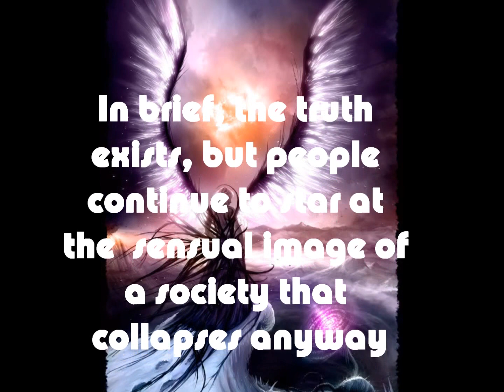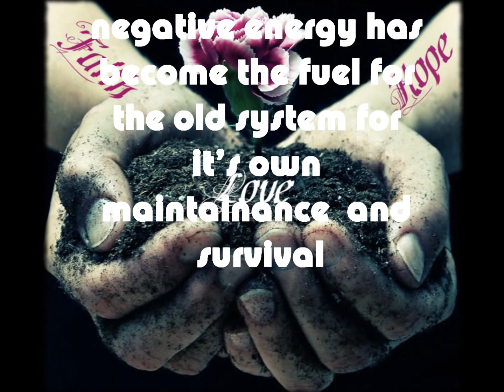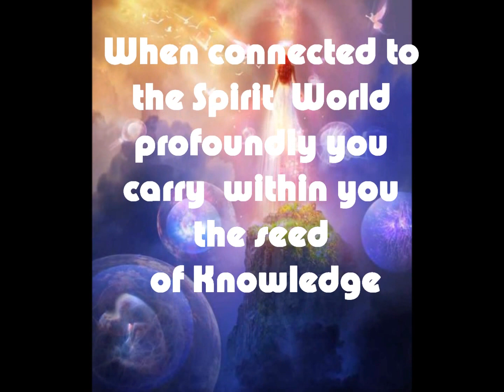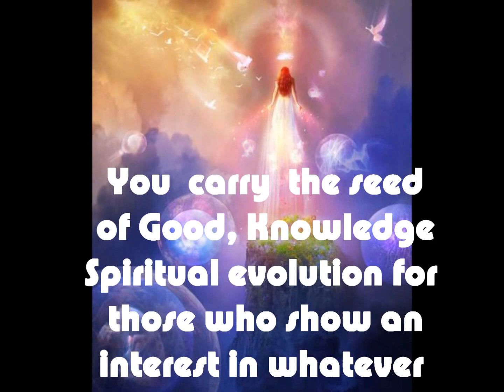Twin Flames ~Messages from the Soul ~Trust yourself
A short ( channeled ) message on Global Awakening ,current world  changes and the need to shine and express inner Light, Wisdom and Love.

My recent published spiritual book of poetry "Cosmic Light" , read and purchase on the following links :